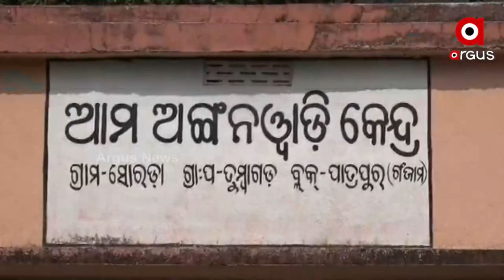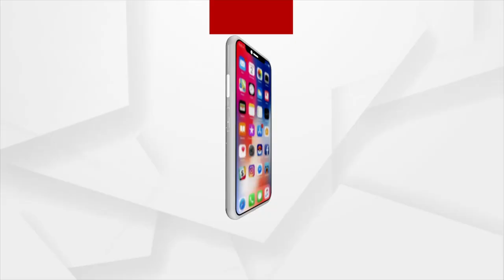ଅଣଦେଖା କେତେ ଦିନ ?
ଓଡ଼ିଶା ମୋହ ଛାଡି ଆନ୍ଧ୍ରମୁହାଁ ଗଞ୍ଜାମ ସୀମାନ୍ତ ଅଂଚଳର ଲୋକ
ପଞ୍ଚାୟତ ଭୋଟ୍ ପୂର୍ବରୁ ନେତାଙ୍କୁ ଦେଲେ ଚେତାବନୀ
ବର୍ଷ ବର୍ଷର ଅଣଦେଖା ପରେ ଏବେ ଅସନ୍ତୋଷର ନିଆଁ । ପଞ୍ଚାୟତ ଭୋଟ୍ ନଦେବାକୁ ସୀମାନ୍ତ ଅଂଚଳବାସୀଙ୍କ ଚେତାବନୀ । ବର୍ଷ ବର୍ଷର ଦାବି ପରେ ହେଲାନାହିଁ ବ୍ରିଜ । ପଞ୍ଚାୟତ ଅଫିସ ହେଉ ଅବା ସ୍ବାସ୍ଥ୍ୟସେବା ଯିବାକୁ ପଡୁଛି 25 କିଲୋମିଟର । ଗୋଟିଏ ପଟେ ହାତ ପାହାନ୍ତାରେ ଆନ୍ଧ୍ରର ସ୍ବାସ୍ଥ୍ୟ ଓ ଚକାଚକ ରୋଡ୍ ଅନ୍ୟପଟେ ନଦୀର ପ୍ରଖର ସ୍ରୋତ ତା ସାଙ୍ଗକୁ ଦୀର୍ଘ କିଲୋମିଟରର ଦୁର୍ଗମ ରାସ୍ତା ।